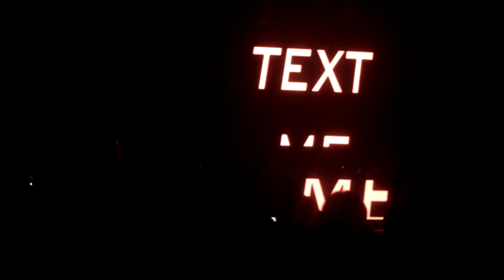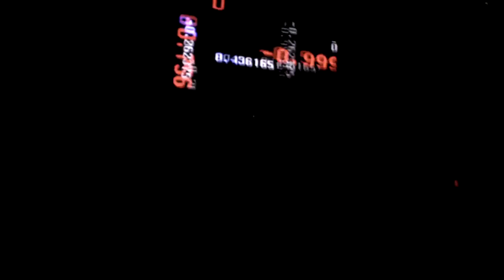John Digweed @ Stereo Live Houston 4/12/2013 Pt 2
John Digweed Part 2